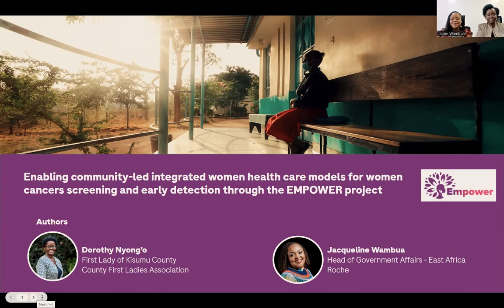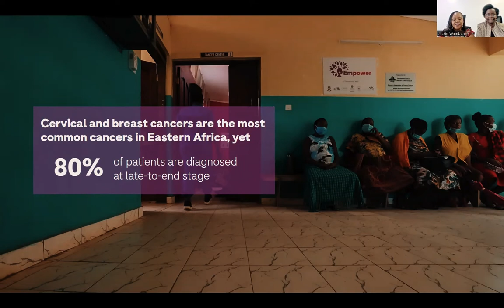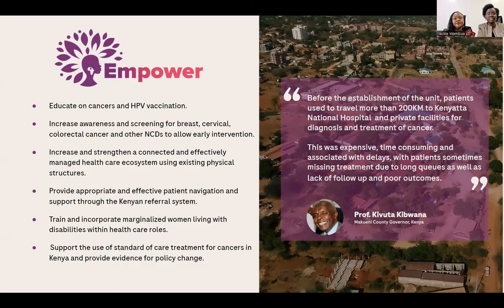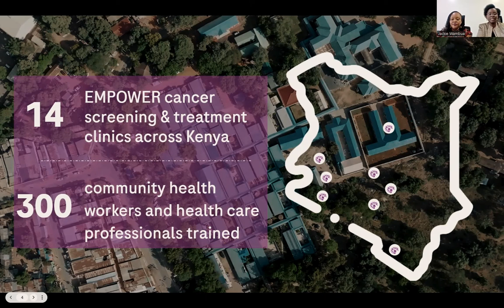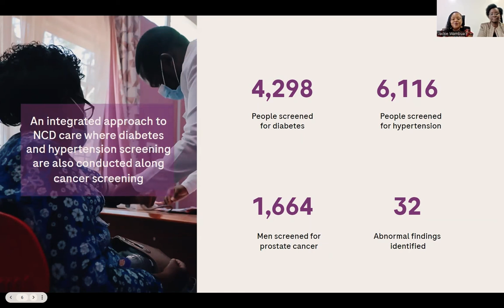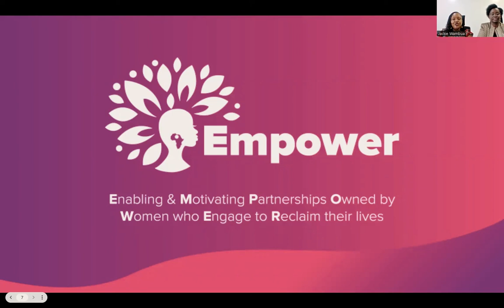EMPOWER - ASCO video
The Kenya EMPOWER project is an integrated women’s health initiative aimed at contributing to the prevention, early diagnosis, treatment with standard of care and education of Kenyan women about breast and cervical cancer.

Established as a unique partnership between Roche, the county governments of Kenya, county referral hospitals, the County First Ladies Association, the International Cancer Institute, Africa Cancer Foundation and Women4Cancer, the program demonstrates the power of what is possible through integrated cancer prevention and treatment within primary health care across the Kenyan health system.